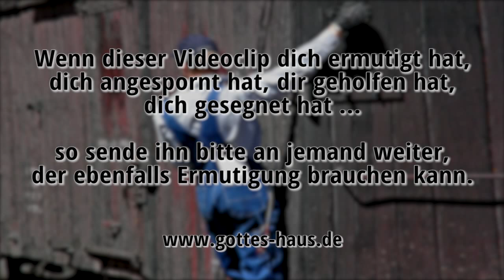Tod eines Bahnarbeiters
Die dem Glauben innewohnende Kraft ist unermesslich. Dies gilt im Positiven wie im Negativen. Eine Begebenheit, die dies erschreckend zum Ausdruck bringt, ist der Tod eines Bahnarbeiters in den USA. Realistisch betrachtet gab es keinen Grund für seinen Tod … außer dem, was er erwartete und glaubte.

Jesus aber sprach zu ihm: … Dem Glaubenden ist alles möglich.
Markus 9,23

Jesus … spricht zu dem Synagogenvorsteher: Fürchte dich nicht; glaube nur!
Markus 5,36

Jesus spricht zu ihr: Habe ich dir nicht gesagt, wenn du glaubtest, so würdest du die Herrlichkeit Gottes sehen?
Johannes 11,40

Der Glaube aber ist eine Wirklichkeit dessen, was man hofft, ein Überführtsein von Dingen, die man nicht sieht.
Hebräer 11,1

Deshalb lasst nun auch uns, da wir eine so große Wolke von Zeugen um uns haben, jede Bürde und die uns so leicht umstrickende Sünde ablegen und mit Ausdauer laufen den vor uns liegenden Wettlauf, indem wir hinschauen auf Jesus, den Anfänger und Vollender des Glaubens, der um der vor ihm liegenden Freude willen die Schande nicht achtete und das Kreuz erduldete und sich gesetzt hat zur Rechten des Thrones Gottes.
Hebräer 12,1-2

Denn ich schäme mich des Evangeliums nicht, ist es doch Gottes Kraft zum Heil jedem Glaubenden, sowohl dem Juden zuerst als auch dem Griechen.
Römer 1,16